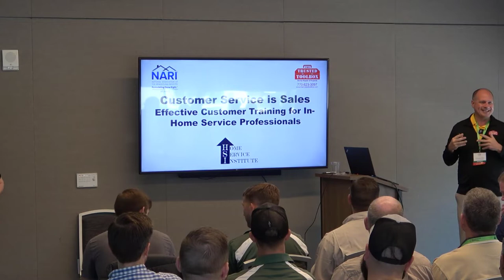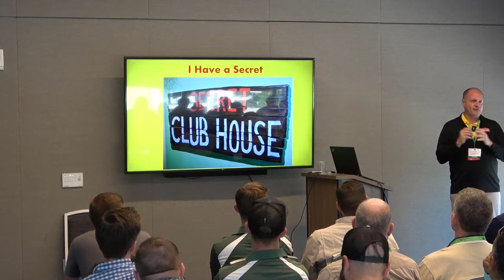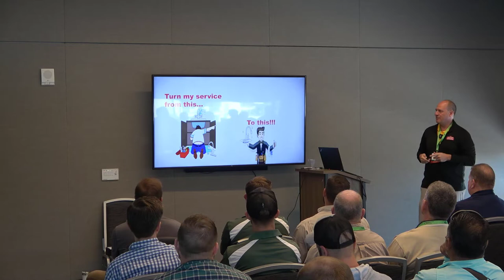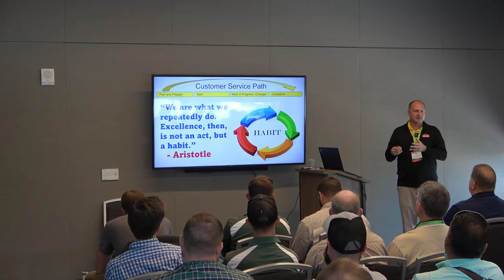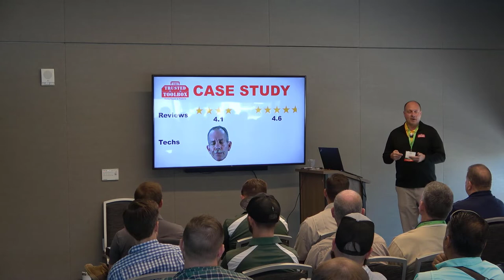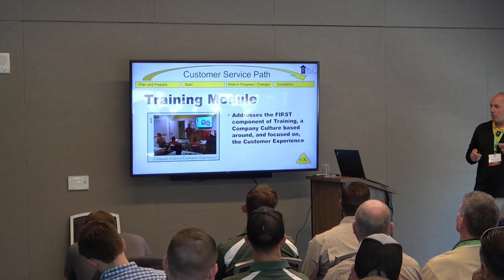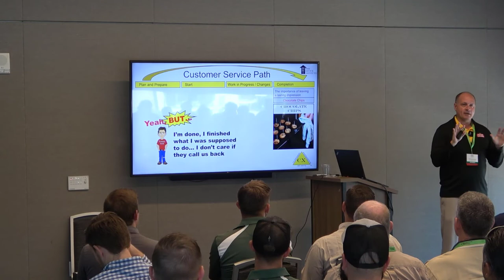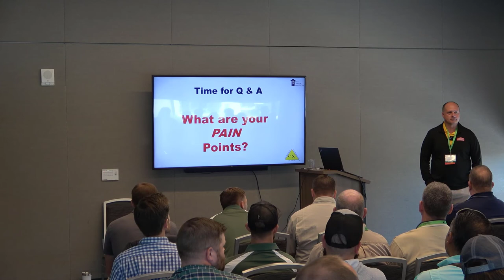Chris Lalomia NARI Presentation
Chris Lalomia gives a presentation centered around the importance of good customer service and how to implement proper customer service practices into your business as an in-home service business professional!